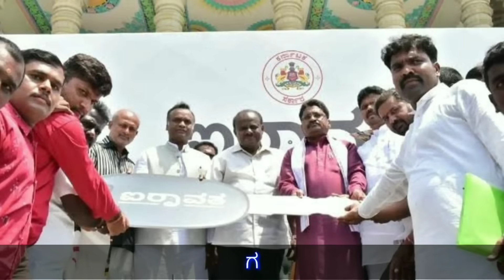ನಾಳೆ 14 ಜಿಲ್ಲೆಗಳಿಗೆ ಗೃಹ ಲಕ್ಷ್ಮಿ 4000 ಬಿಡುಗಡೆ // Gruha Lakshmi scheme // ಹೊಸ ಕಾರ್ ಖರೀದಿಸಲು 4ಲಕ್ಷ ಉಚಿತ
ನಾಳೆ 14 ಜಿಲ್ಲೆಗಳಿಗೆ  ಗೃಹ ಲಕ್ಷ್ಮಿ ಒಟ್ಟಿಗೆ 4000 ಹಣ ಬಿಡುಗಡೆ // Gruha Lakshmi 2nd payment karnataka govt // ಹೊಸ ಕಾರ್ ಖರೀದಿಸಲು 4ಲಕ್ಷ ಉಚಿತ // RG TV KANNADA